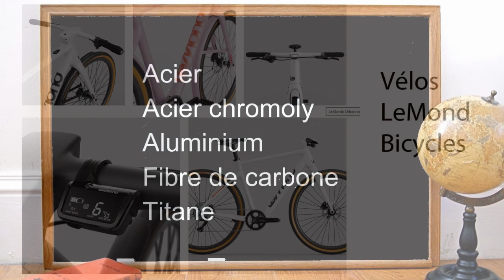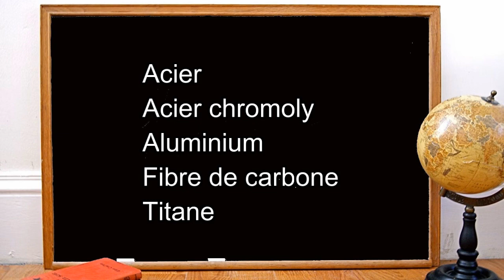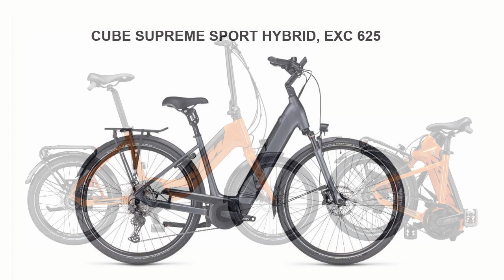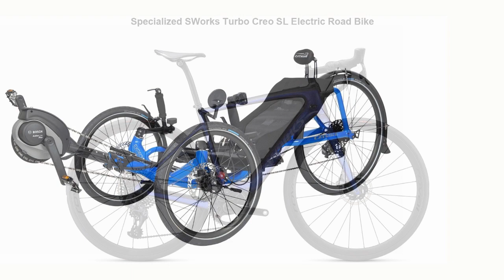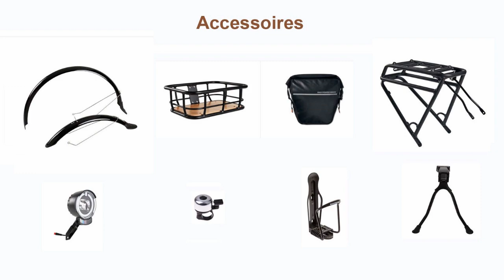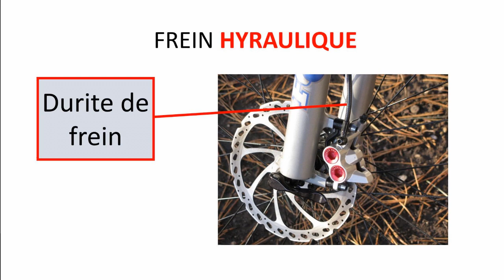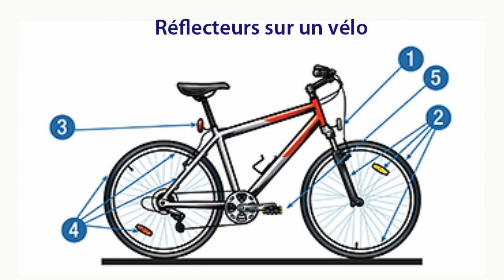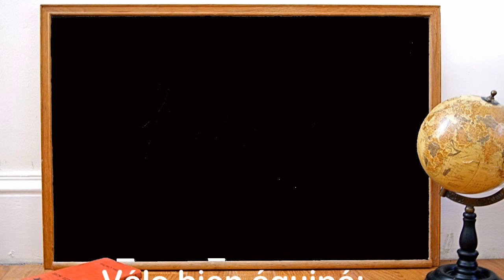Les styles, cadres, accessoires, sécurité, conseils avant l'achat - Tout sur le vélo électrique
C'est la septième et dernière session de ma série Tout sur le vélo électrique. Ici, nous allons parler du grand nombre de styles de vélos électriques, de la façon dont le cadre définit le style et de la façon dont le style définit le but du vélo. Nous parlerons des accessoires que l'on trouve sur les vélos électriques et de la façon dont vous pouvez habiller votre vélo pour le rendre plus utile pour vous. Nous parlerons de la façon dont vous pouvez rendre votre vélo électrique plus sûr, et enfin, j’aurai quelques conseils sur l'endroit où acheter votre vélo électrique.